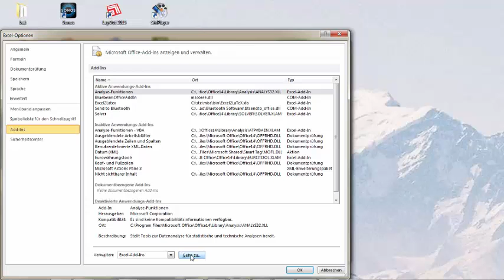Excel Solver aktivieren